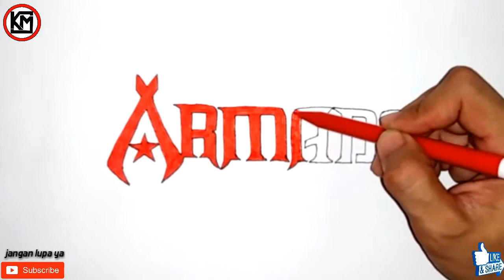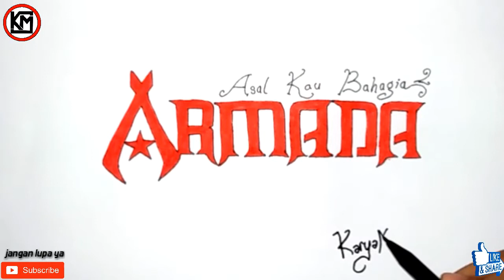cara menggambar logo ARMADA band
TERIMAKASIH 😊 🙏